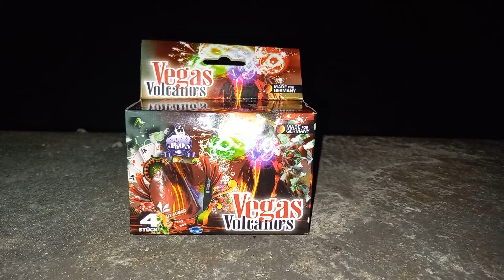Lesli Vegas Volcano's | Pyro Kid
NEM: ca 30g